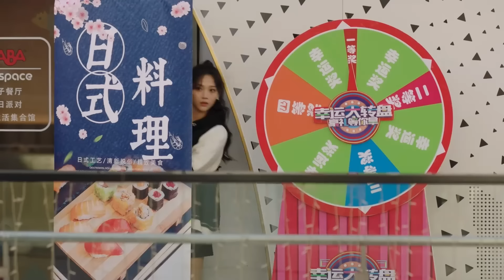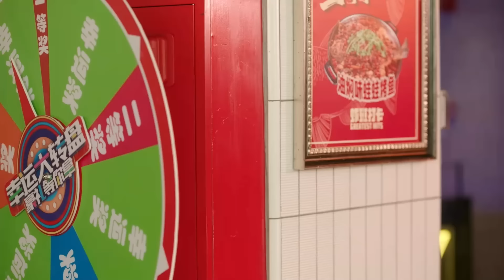Gu Rong ne kiya Su Jingjing ko kiss | Cute Bodyguard | EP 19 Clip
➣Drama:Cute Bodyguard
➣Total Episodes:24
➣Genres: Romantic Comedy, Drama
➣Cast: Liu Te, Ling Mei Shi
➣Directors: Mai Tian
➣Country : China